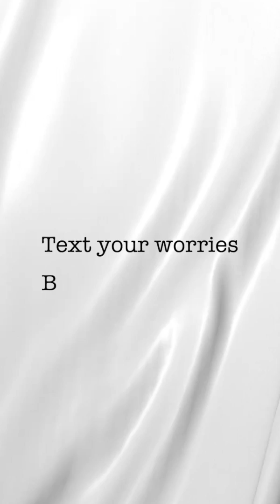How to study | Tips for study | Freedom anxiety | NEET BABA | Episode 9